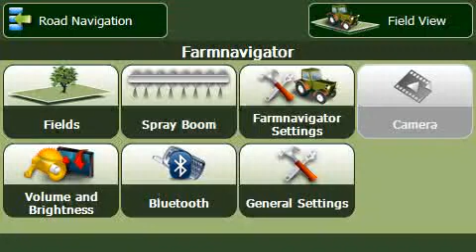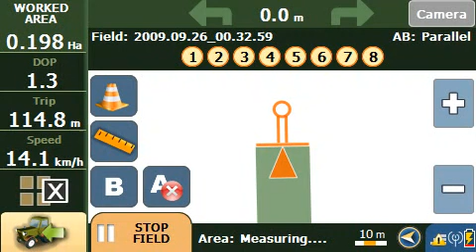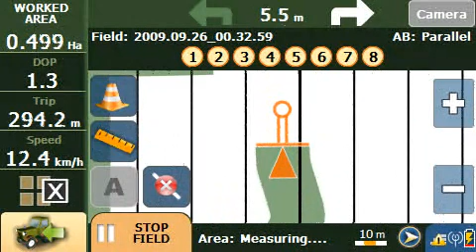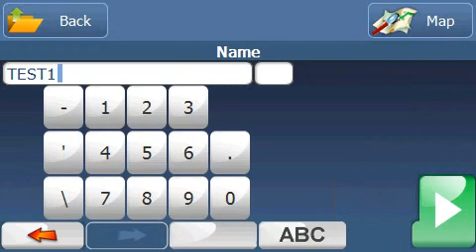Farmnavigator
Most advanced farmtool with GPS for precisionfarming